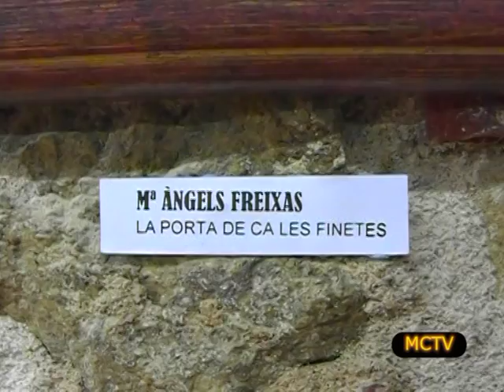finestres i portes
vídeo sobre l'exposició de pintures del taller de l'associació de dones de Malgrat de Mar a la biblioteca la Cooperativa